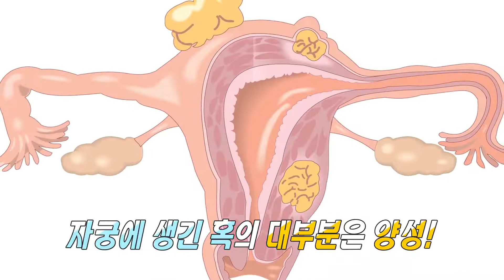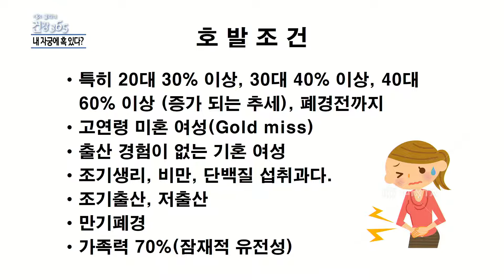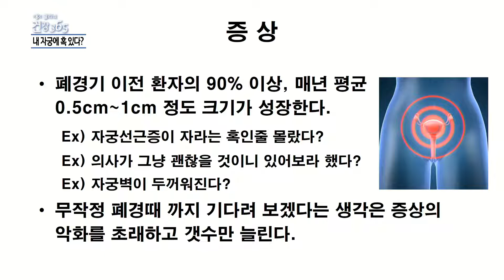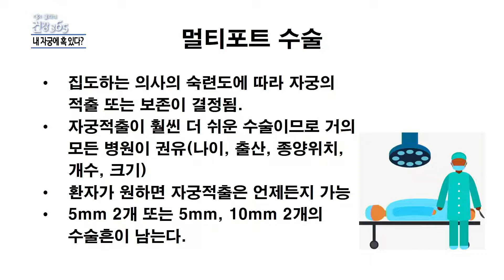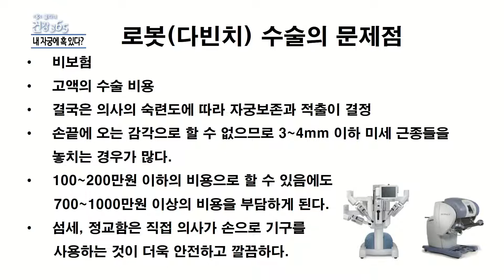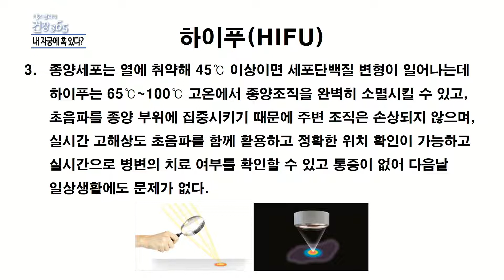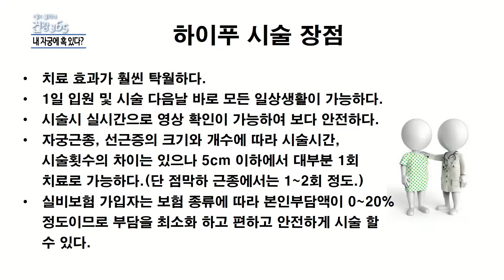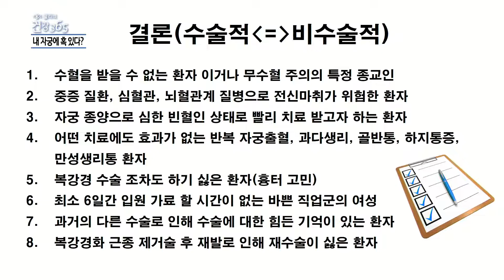내 자궁에 혹 있다? [TBC클리닉건강365] [TBC-띠비띠]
● 톡톡건강토크
자궁의 혹! 그리고 하이푸 시술!
여성메디파크병원 여준규 대표원장